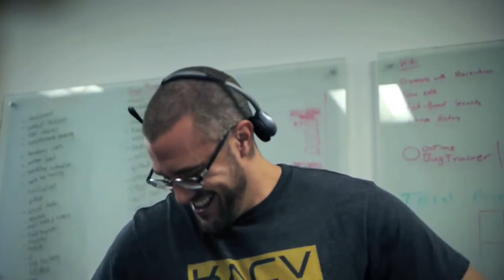AxoPrank: Air Horn Chair